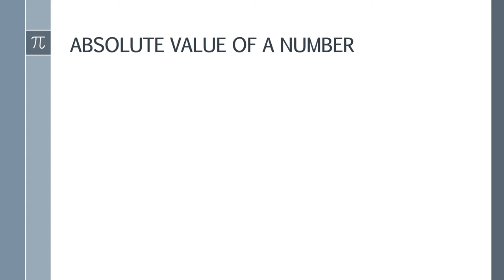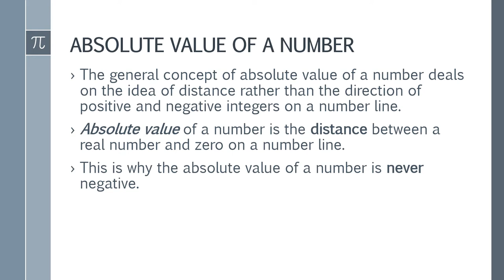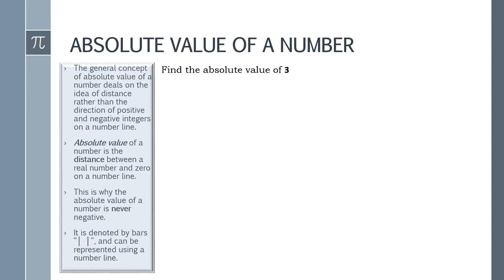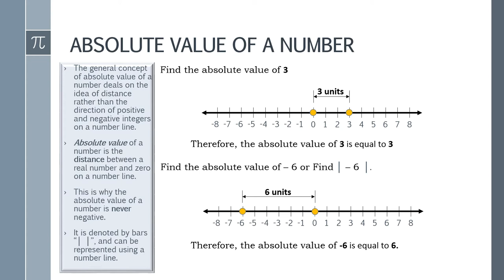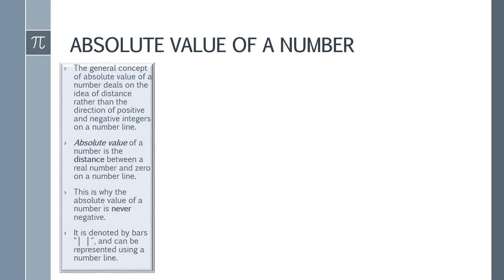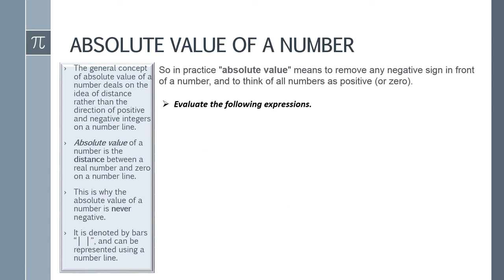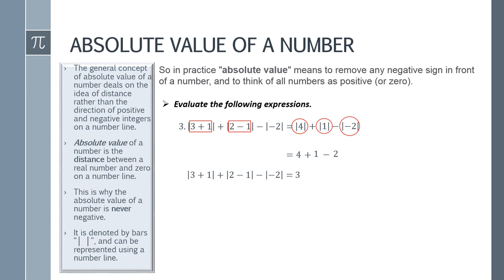Absolute Value of a Number